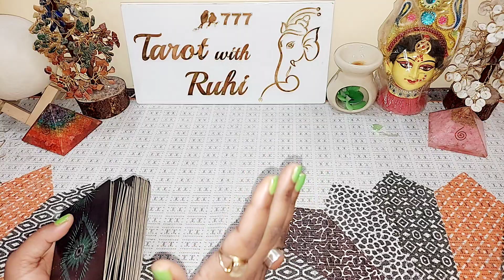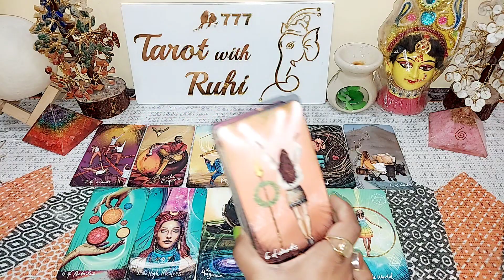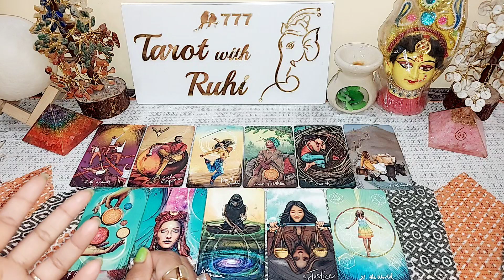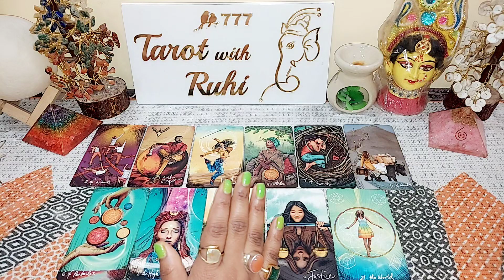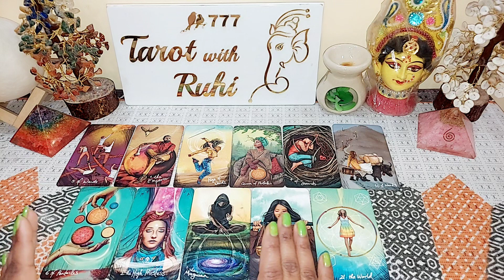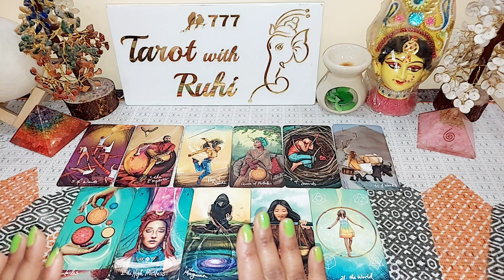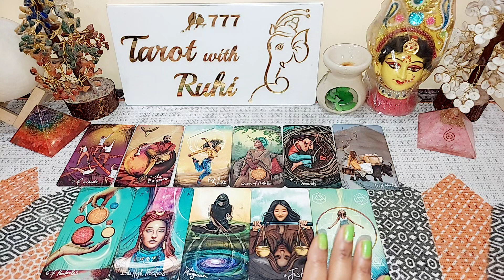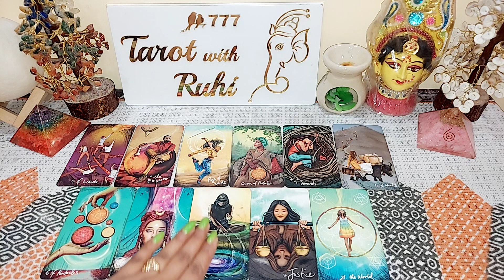After Velentine ❣️ WO KYA KEHNA CHAHTE HAIN AAPSE - TAROT CARD READING IN HINDI